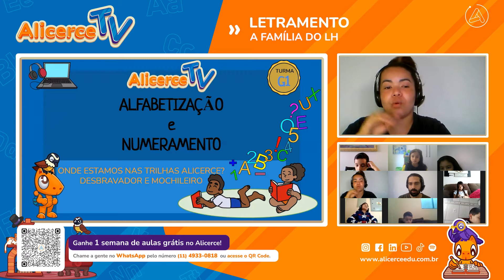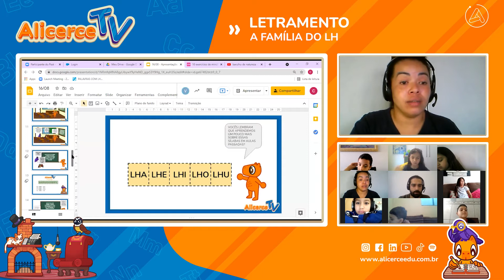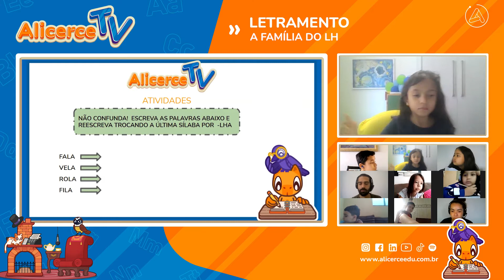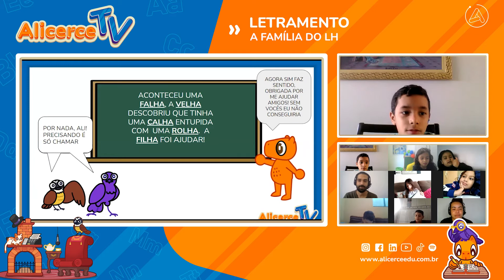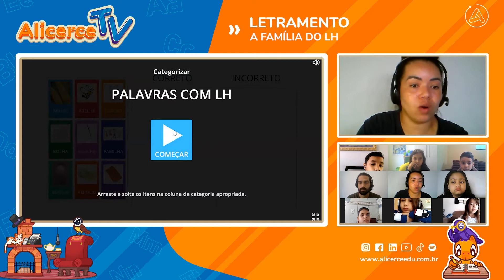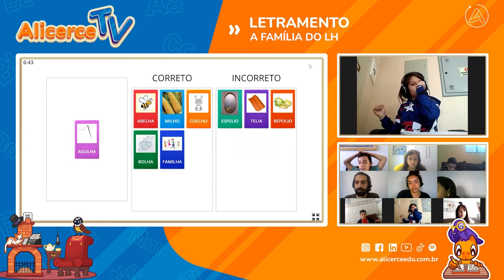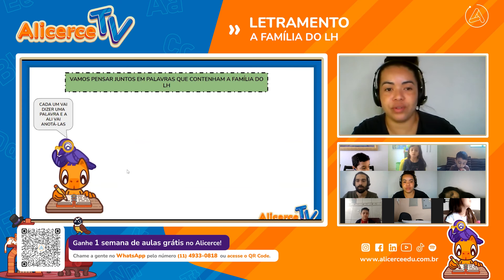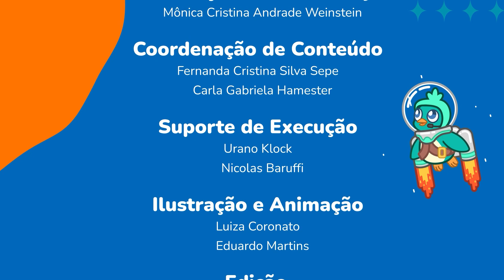A família do LH | Alicerce TV na RedeVida